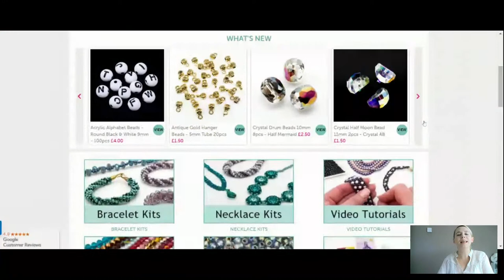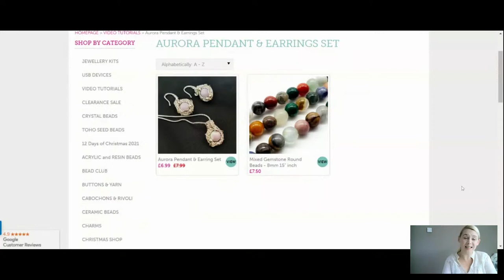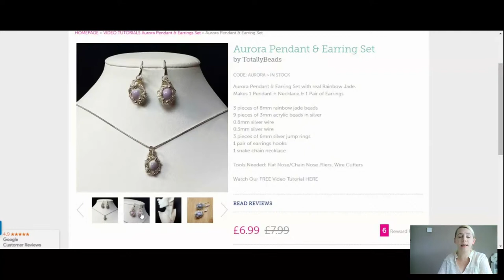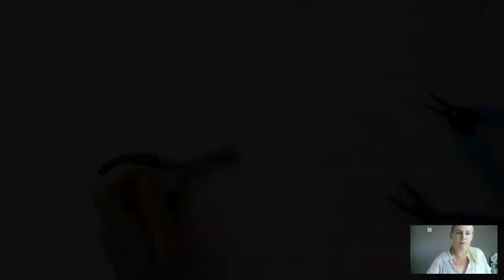Learn How to Make This Elegant Wire Wrapped Pendant & Earring Set with Rainbow Jade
In todays live tutorial I will be showing you step by step how to make this beautiful pendant and earring set with real Rainbow Jade. You will learn how to wire wrap around an 8mm gemstone bead using a combination of wire thickness’s and adding in spacer beads for your design. 💖

👉 Materials Used in the Video:
➡️ Rainbow Jade 8mm 3pcs
➡️ Beading Wire 0.3mm
➡️ Beading Wire 0.8mm
➡️ Acrylic Spacer Beads 3mm
➡️ 6mm Jump Rings
➡️ Earring Hooks Drops

👉Tools Needed: Beading Thread & Needle